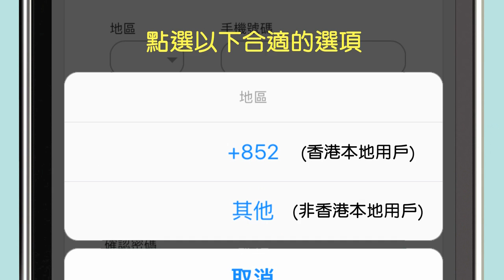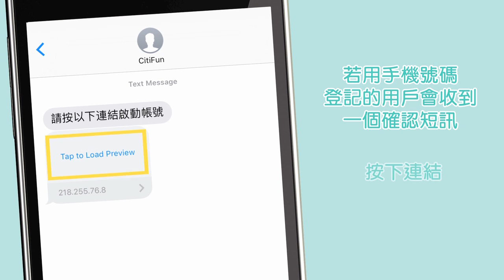Citi-fun App registration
Citi-Fun App 簡易登記需知